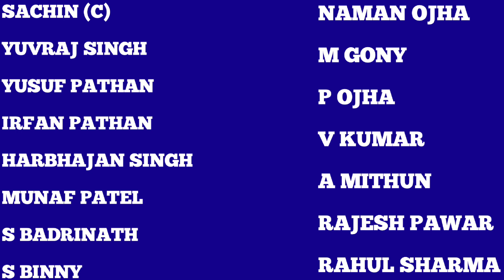Legends Cricket League 2022 Indian Team Squad Announced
Legends Cricket League 2022 Indian Team Squad Announced || Legends Cricket League 2022 Squad

Links :-

Video by - PREM SAGAR YADAV